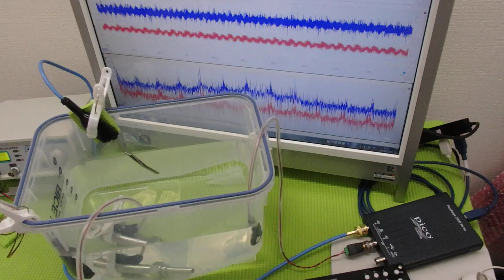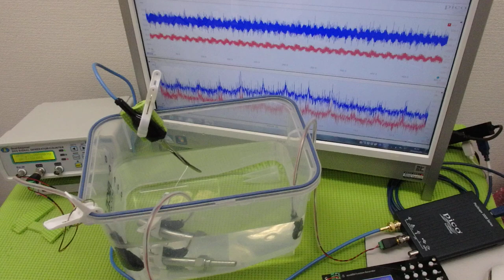オリジナル超音波プローブの「発振・制御」技術 ultrasonic-labo